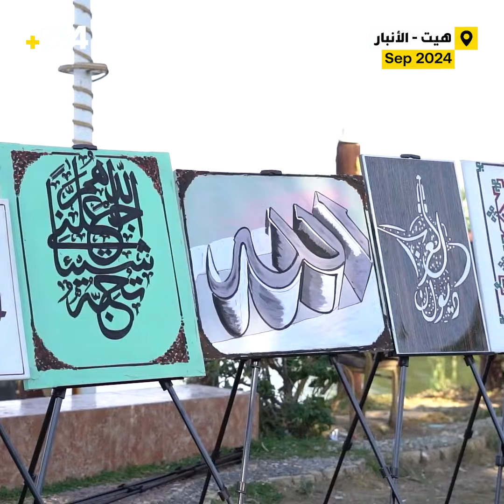“ألف أهلاً وسهلاً باللفو هيت”.. البغدادي تؤسس بيتها الثقافي وتبدأ بـ 100 لوحة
تحت ظلال النخيل

أقام البيت الثقافي في هيت مهرجان “يتألق الفن والتراث في حاضنة الفرات البغدادي”، في مكان يسمى “ظلال النخيل” في ناحية البغدادي بهيت غربي الأنبار، لإتاحة الفرصة أمام المواهب بالظهور، وجاءت هذه الخطوة بهدف إنشاء البيت الثقافي” في البغدادي، وتضمن معرضاً فنياً لـ 100 لوحة بمواضيع وطنية ومتنوعة وأعمالاً يدوية بمشاركة فنانين وشعراء من الأنبار وبغداد ألقوا الشعر الوجداني والشعبي والنبطي والغزل.

فاروق نواف العيساوي – رئيس نقابة الفنانين فرع الأنبار, لشبكة 964:
ضم المعرض 100 لوحة، وهذا مؤشر على حب أهل الناحية للثقافة، ولم يقتصر المهرجان على اللوحات فقط بل كانت هناك فعاليات ثقافية كإلقاء الشعر والغناء والعزف، واختتم بتقرير مختصر عن ناحية البغدادي جغرافياً وتاريخياً وسياحياً قدمه الدكتور قدوري عراك.

عيسى الجوعاني – شاعر من البغدادي لشبكة 964:
شاركنا في هذا المهرجان من أجل إظهار صورة جميلة عن المدينة، ومشاركتنا كانت بجانب نخبة من شعراء بغداد والأنبار، إذ عبر الحفل عن تراث وأصالة البغدادي ومدن الأنبار بشكل عام.

مراد محمد الجوعاني – ناشط مدني لشبكة 964:
الحفل جاء كخطوة أولية لإنشاء بيت ثقافي، إضافة إلى توجه الأنظار إلى مدينة البغدادي التي تمتلك مواهب كثيرة ونتاج المهرجان خير دليل، لذا نطالب الجهات المختصة بالإلتفات إلى هذه المواهب وتحقيق مطالبنا في إنشاء بيت ثقافي للناحية.